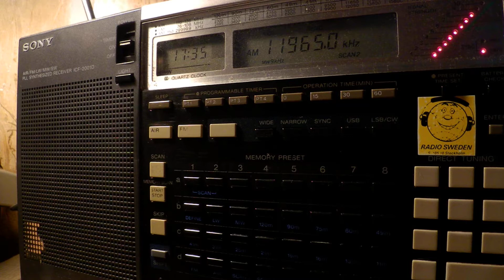01 08 2017 SPL relay BaBcoCk Dimtse Radio Erena in Tigrinya to EaAf 1734 on 11965 Secretbrod